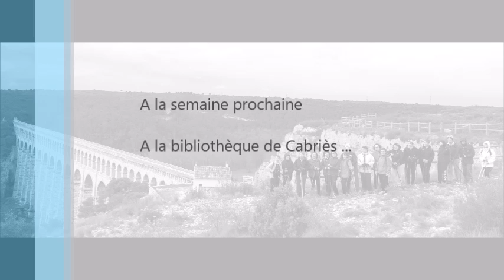Marche Nordique du 27 février 2016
Malgré un vent "à décorner les boeufs" nous étions 20 à défier les éléments pour l'inauguration d'un nouveau parcours à Ventabren ce samedi.